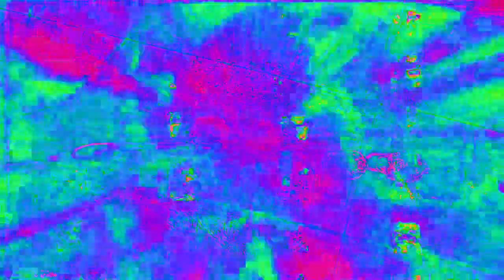[EPILEPSY WARNING] Movie 23 02 14 08h42m31s 4:44 minute video set of videos mixed made to upload.